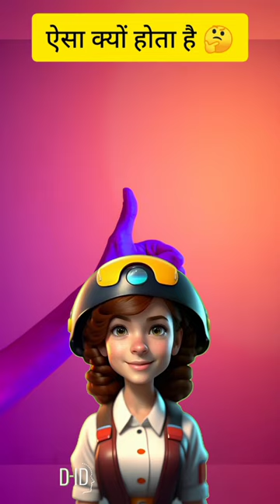WHY ARE BANANAS CROOKED 🤔